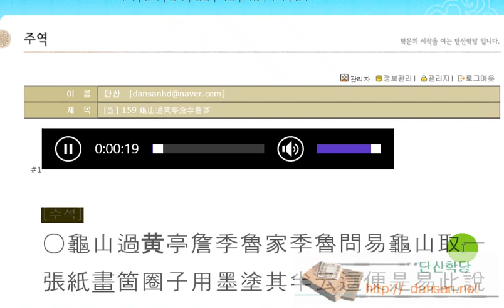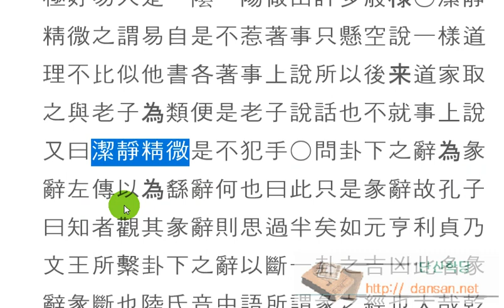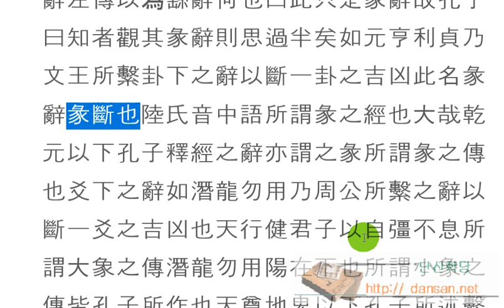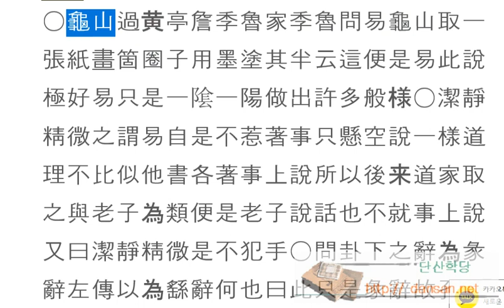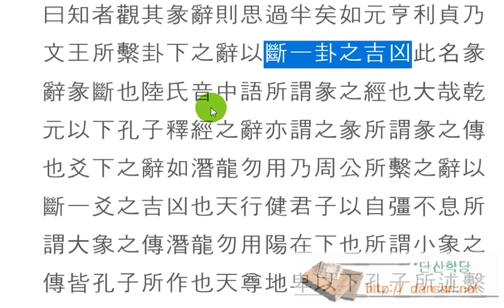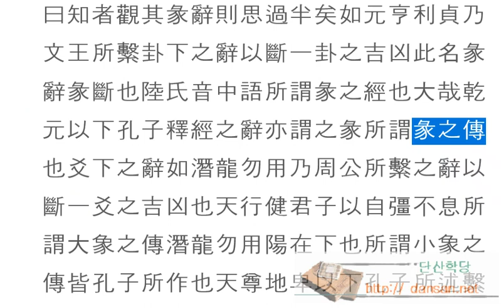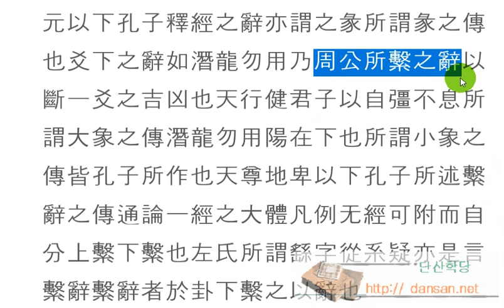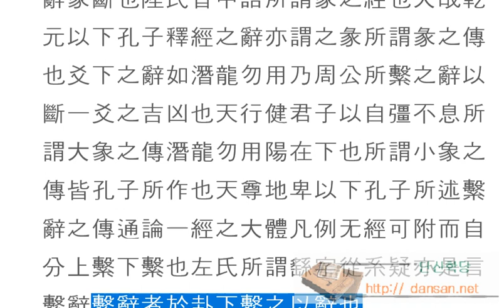주역강독(講讀) : [원] 159 龜山過黄亭詹季魯家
주역원전 강독, 주역원문 강독, 성독, 역학, 易, 潔靜精微